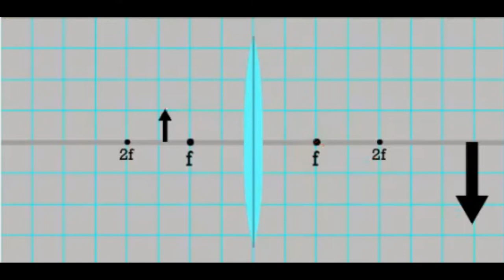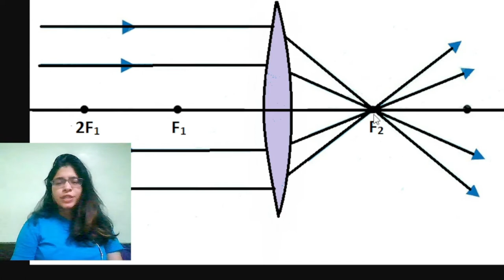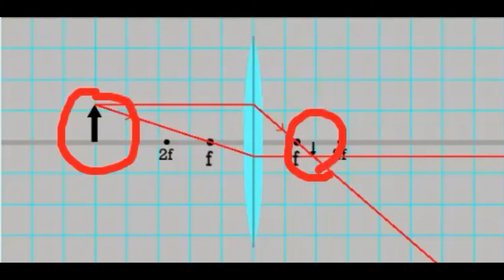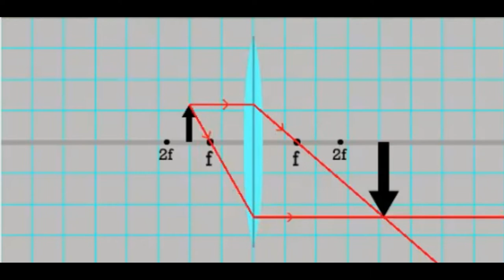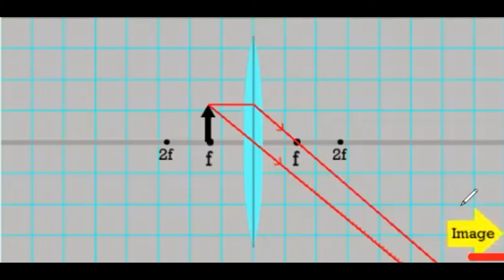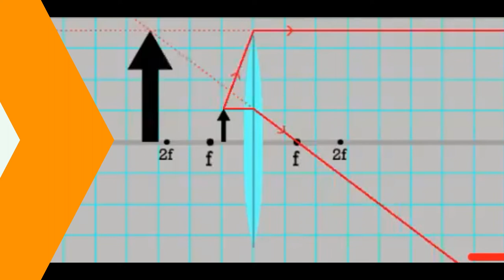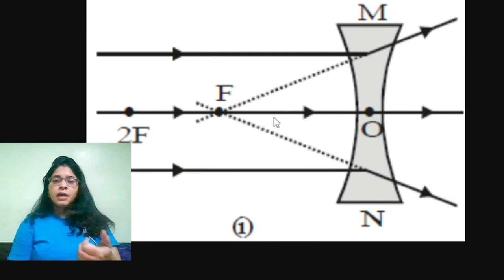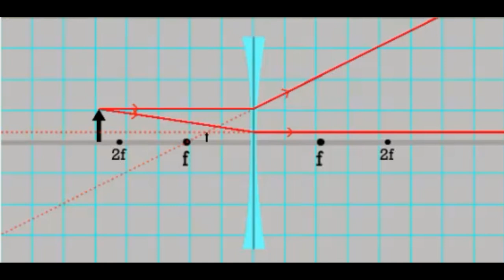Reflection & Refraction Lecture 5|Class 10 CBSE Science Image Formation In Concave & Convex Lens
Class 10 Science| Reflection And Refraction Chapter | CBSE Session 2022-23| Let's Learn And Have Fun Physics Class 10
🔸Topics covered in this class
🔹Images Formed by Concave And Convex Lenses
Ray Diagrams for Concave Mirror And Convex Mirror With Explanation
Reflection- The bouncing back of light after hitting a reflecting surface is called Reflection.
Refraction- The bending of light when passing from one medium to another is called refraction.
Laws of Reflection
A spherical mirror with a reflecting surface, which  is curved inwards, is called a concave mirror.
Keep Supporting
Reflection Physics Class 10
Physics
Define Reflection Refraction
Class 10
chapter  class 10
Pole
Principal Axis
Focus
Focal Length
Radius of Curvature
Centre of Curvature
Concave Mirror
Convex Mirror
boardsexam easy explanation of chapter reflection